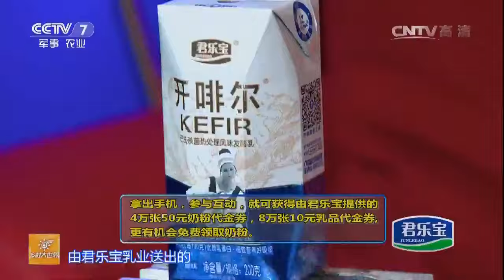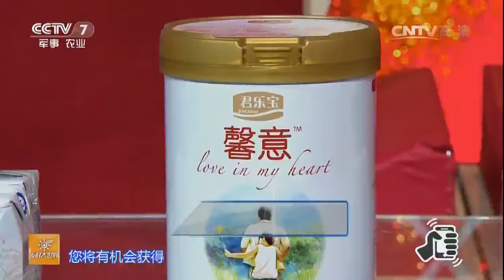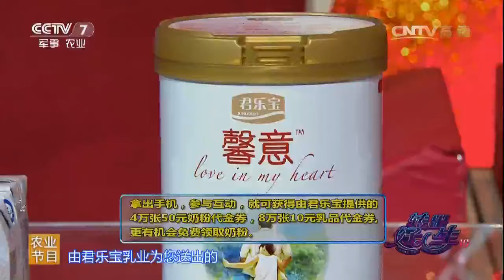20160723 乡村大世界 转出好人生